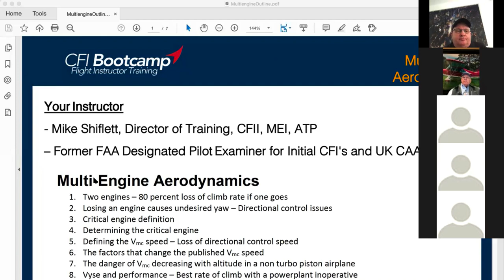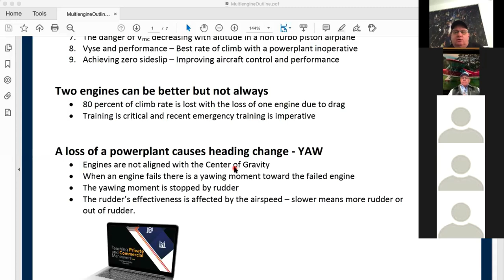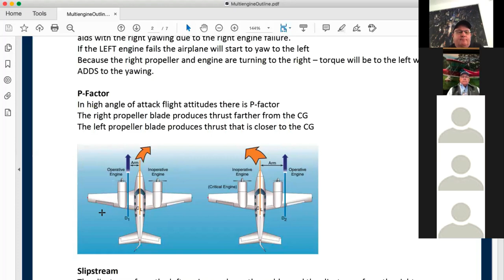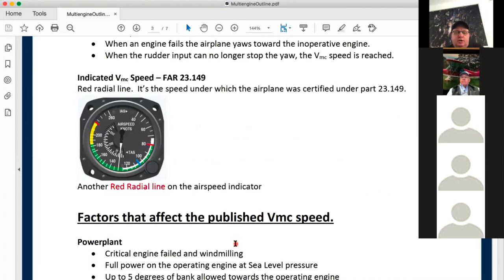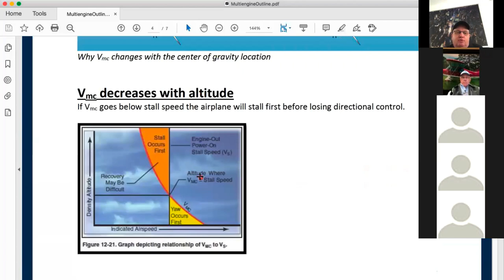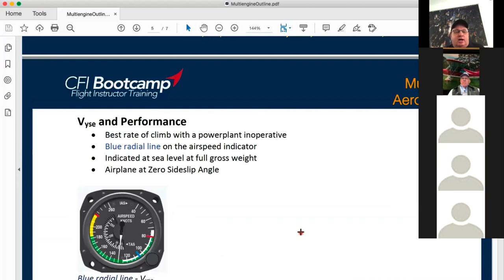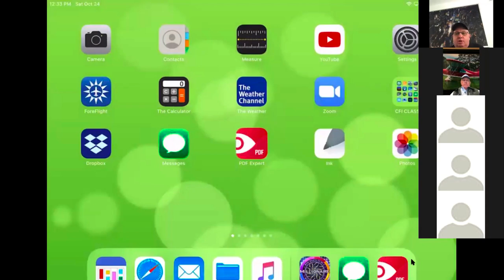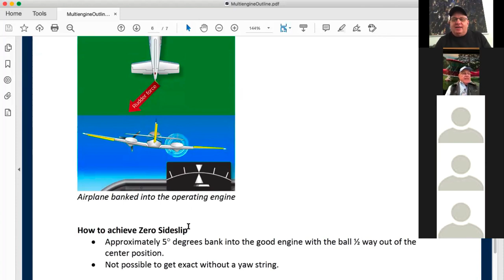Multi Engine Aerodynamics | With CFI Bootcamp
Join us as we discuss Multi-Engine Aerodynamics. Pulled from our Power-Hour-Lessons.

Our Power-Hour-Lessons are free weekly webinars built for the everyday pilot and everyone in between.